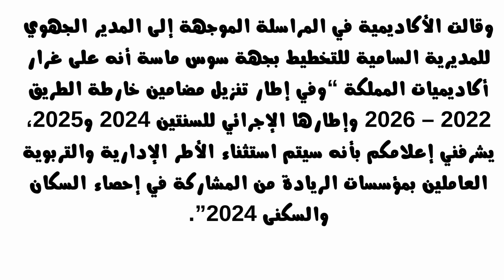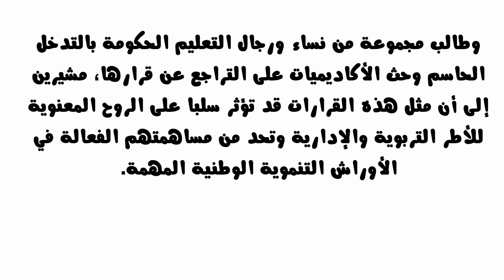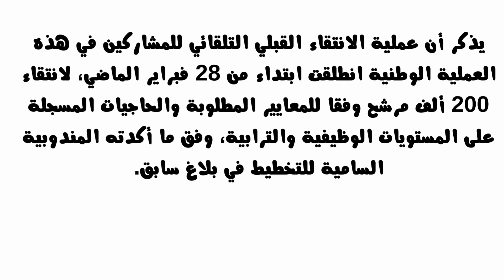قرار مفاجئ من وزارة التربية الوطنية بخصوص الأطر التربوية المشاركة في عملية الإحصاء العام للسكان2024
أكاديميات التربية والتكوين تصدر قرارا مفاجئا يهم الأطر التربوية المشاركة في عملية الإحصاء العام للسكان بالمغرب
موعد نتائج الاحصاء 2024
نتائج الاحصاء 2024
اختيار الأطر المشاركة في الاحصاء